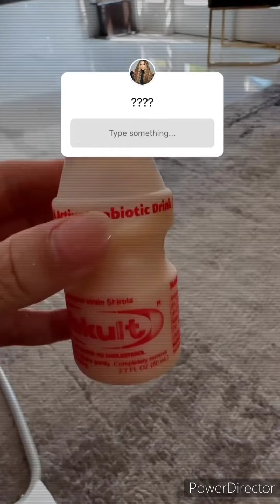❤️Bebechi Sacó al talento💯 de kenia ontivero de super maquillarse💄 le encanta el maquillarse💄